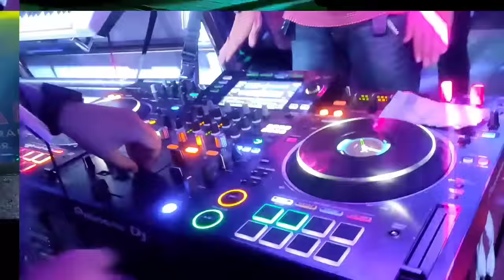NEW MAHARISTA MUSIC Feat FRISKA MUSIC Live BUYUT ILIR REMIX LAMPUNG FULL BASS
REMIX LAMPUNG TERBARU 2022 NEW MAHARISTA MUSIC Feat FRISKA MUSIC Bersama All Artist Live Buyut Ilir, Lapung Tengah.

Orgen : NEW MAHARISTA MUSIC -  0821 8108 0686
Orgen : FRISKA MUSIC - 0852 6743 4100
Live : Buyut Ilir - Lampung Tengah

Record Music by :
AJO TUAN - DILARANG REUPLOAD

This video and music is a documentation from the Ajo Tuan channel.